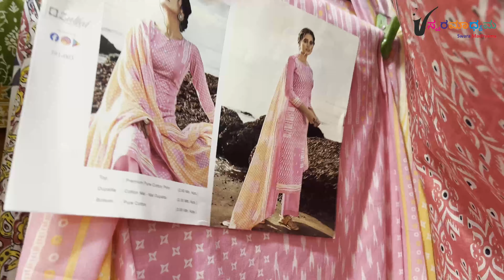Cotton Chudidhar Purchase || Elegant and Simple Daily wear, Office wear Dress Materials @ Low Price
Shop Address :
#19, Below World of Titan
Opposite Shoppers Choice
Hoysala Circle , Valagerahalli, Kengeri - 560060

For Product Review and Shop Promotions